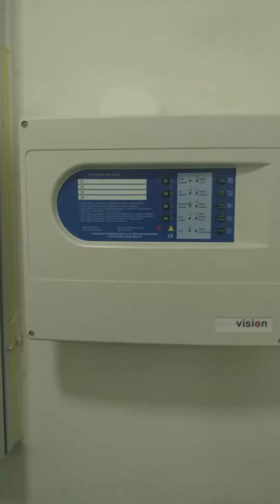Coffrer informatique et armoir électrique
Cablage et montage coffret informatique 27U et installation électrique avec cablage armoir électrique. Aussi installation du système inti incendie avec une centrale conventionnelle.a la fin une mise en service d'une machine serveur hp proliant